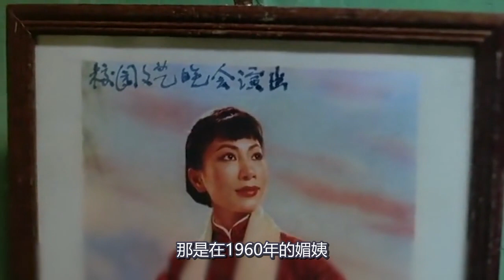阔太太为永葆青春，吃下特质的饺子，没过几天身上却开始出现腥味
电影、影视、爱情、恐怖、剧情